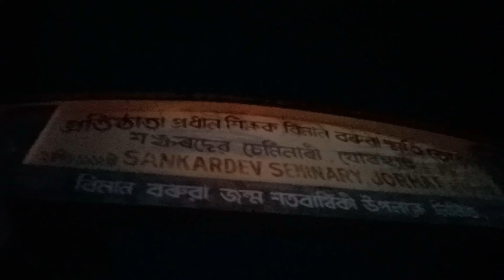Jorhat Vlog| SiuKaPhaKshetra|ChemaliMemsaab Bungalow|TeaCapital|JB University| Assam| Yashpreet Kaur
Namaste Everyone

This vlog is a continuation of my last Jorhat vlog. In this part I have tried to explore some of the gems of Jorhat that deeply speak about the culture and history of the place, starting from its great stories of the Ahom Dynasty till the British admission it's the place that displays both the medieval and modern history of Assam.

I started off my journey by visiting the lachit Maidam which is there in Part 1 of my Jorhat vlog please check it out if you have not. In this part, I started my journey by visiting the Swargadeo Chaolung Siu-Ka-Pha Samanway Kshetra which is a museum that displays the rich culture and history of the Ahom Dynasty but unfortunately, I visited it on a Monday. Mondays are official holidays for certain museums in Jorhat so if you are visiting it please visit it on any other day rather than Monday.

As the museum was closed I went to the Juihal restaurant, an authentic Assamese traditional restaurant which is there inside the museum campass. It serves traditional Assamese cuisine and it mouth mouth-watering. I tried the "Topula Bhaat" there and Assamese thali and it was so comforting and nice, just felt like home. After that, we went to see the Agriculture University, Tocklai Tea Research Centre as Jorhat is the Tea capital of the world.

Further, we saw the center jail of Jorhat opposite to which was the memorial of great freedom fighter Kushal Konwar who sacrificed his life for the nation during the British era.  Kaushal Konwar was the only martyr of the Quit India phase of the freedom movement who was hanged. Sometimes it feels that the freedom that we take for granted is something that we got after so much struggle and sacrifice of lives.

Later we went to the famous Chameli Memsaheb Bungalow, a bungalow that showcases true love and makes us believe that love has no limits and it is the purest form of emotion. The whole story is mentioned in the vlog do check it out. After which we went to Jagannath Barooah University (JB college) where my Nanaji (Grandfather) studied, he was brought up in Jorhat, in JB college he studied along with Assam's former chief minister Late Tarun Gogoi. Then we went to his school Sankardev Seminary School where he did his schooling.

And that was the end, Jorhat is very beautiful everything that I have shown in my vlog is just a small part of Jorhat, it is much bigger than expected will cover the rest of Jorhat once I visit it next time. If I have made any mistakes please rectify me in the comments below.

And here is MR. PANKAJ BORA'S phone number if you have any queries or want to book a stay in Chameli Memsaheb Bungalow then you can contact him, he is a very down-to-earth person very kind and the hospitality is great.
Contact him for further details
*Caution- the number has been given just to ask queries about the Chameli Memsaheb Bungalow if it is used in an inappropriate way strict legal actions will be taken.